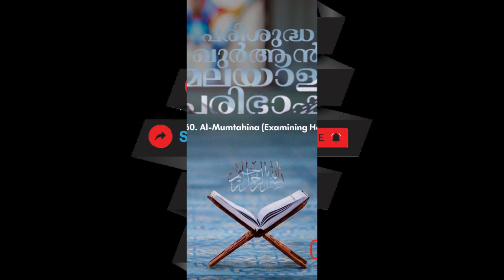060 Al Mumtahana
060 Al Mumtahana